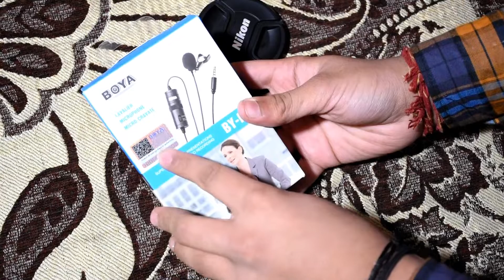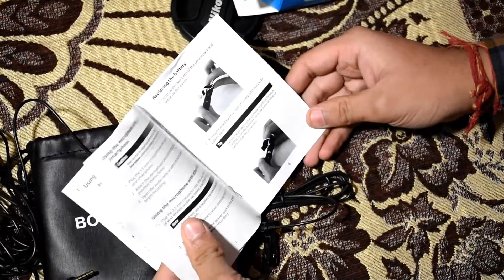BOYA M1 MIC UNBOXING & REVIEW || BEST budget mic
Namaskaar Dosto, is video mein maine aapse Boya BY-M1 lavalier mic ke baare mein baat ki hai, yeh woh Mic hai jo main khud use karta hu apni videos mein aur yeh ek budget range mein aane waala kaafi accha mic hai, agar aap ek youtuber hai toh aap is mic ko jaroor use kar sakte hai. Mujhe umeed hai ki aapko yeh video pasand aayegi.